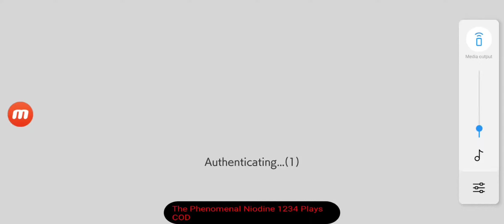SYINI ALMOST DIED?!?! SAO IF EPISODE 108!